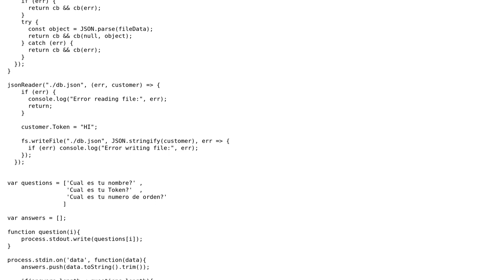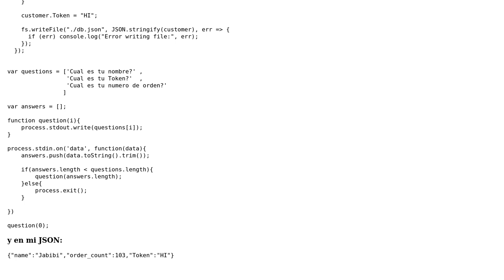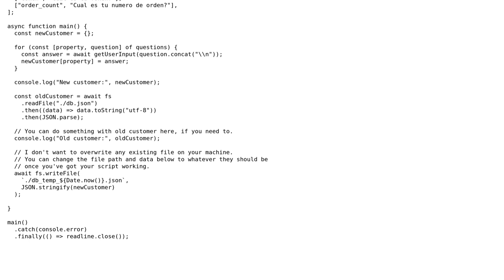How to save a stdin data in a JSON in Nodejs?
With thanks & praise to God, and with thanks to the many people who have made this project possible! You are responsible for your own actions.